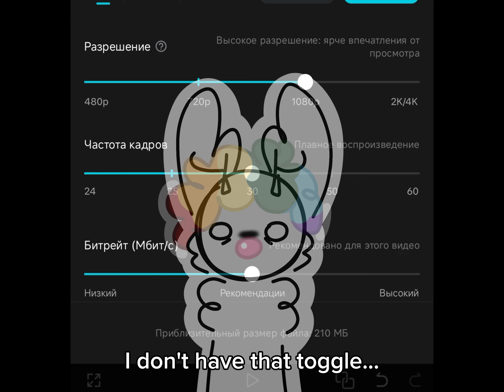Phone artists be like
I am being a little over dramatic, BUT IF YOU ARE AN ARTIST OR JUST CREATE VISUAL MEDIA IN GENERAL - YOU FUCKING GET THE FRUSTRATION.
I managed to find somewhat of a solution. And it's exporting the video in 2k/4k, which is not optimal to say the least.
Enjoy the spoiler for the next YCH that I've been working on and off on since june.

You can call me by the username "Gayori" or Deer. She/they